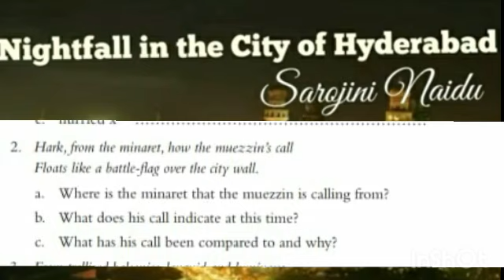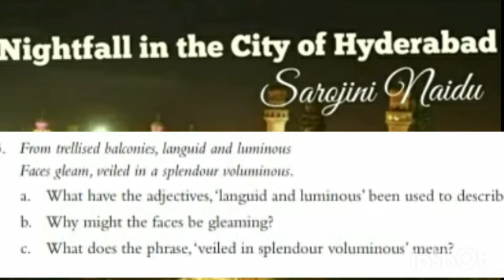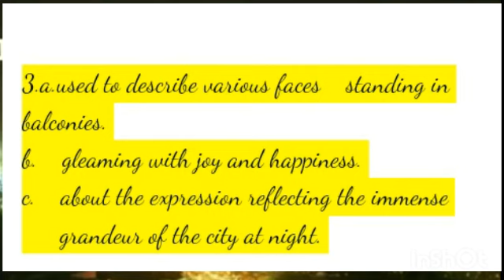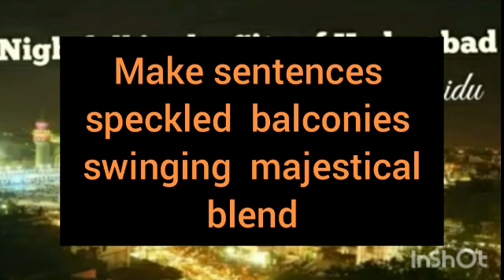Kpsk-STD VIII- English literature-Nightfall in the city of Hyderabad module 3